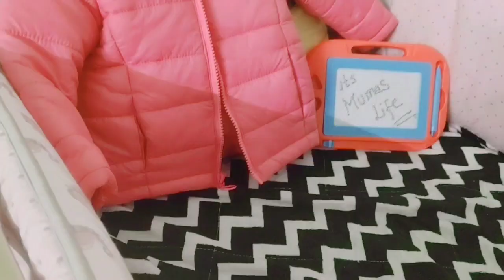Affordable Toddlers Winter collection 2020 ||Shopping from firstcry and Trends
HI all this is my second YouTube channel .
I hope you will still continue supporting me and loving Me . In this channel you will get videos related to Parenting Tips, Hauls, Genuine Reviews of baby products as well as Beauty products, cooking etc.